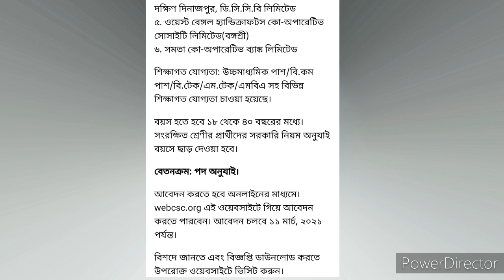রাজ্যের একাধিক সমবায় ব্যাংকে নিয়োগ / উচ্চ মাধ্যমিক পাশ হলেই করা যাবে আবেদন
For job news